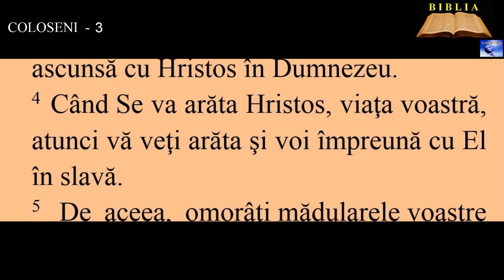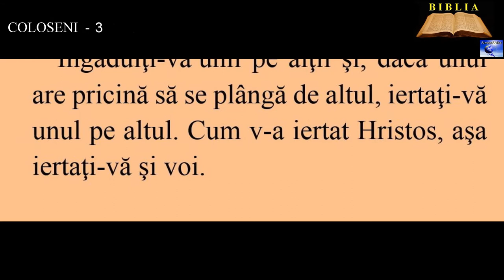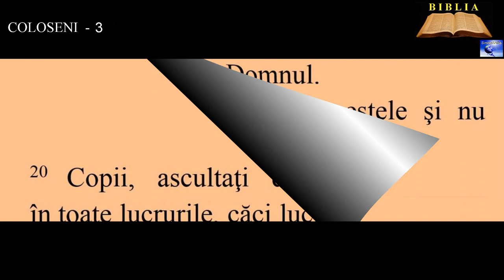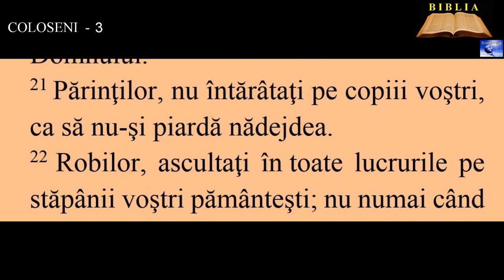COLOSENI 3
12. Astfel dar, ca nişte aleşi ai lui Dumnezeu, sfinţi şi preaiubiţi, îmbrăcaţi-vă cu o inimă plină de îndurare, cu bunătate, cu smerenie, cu blândeţe, cu îndelungă răbdare.
13. Îngăduiţi-vă unii pe alţii şi, dacă unul are pricină să se plângă de altul, iertaţi-vă unul pe altul. Cum v-a iertat Hristos, aşa iertaţi-vă şi voi.